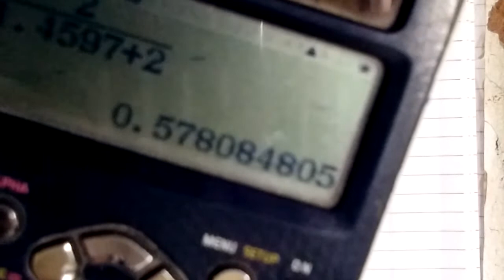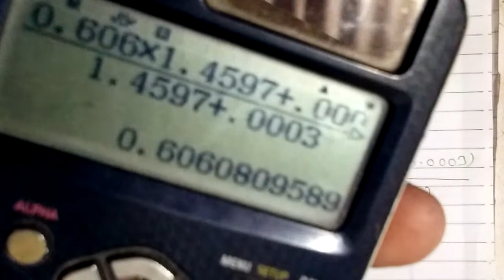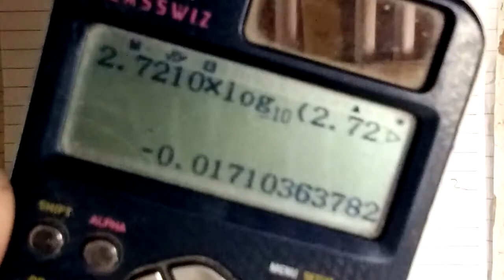First Year Engg|Sem-1|maths1|Regula-Falsi Method Or False Position Method |Video 2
Concept explained to find Solutions Of Algebraic And Transcendental Equations by Regula-falsi Method or False Position Method.

📌 Here Are Given Links For SOME TOPIC"S FIRST LECTURES of
Engg. Degree MATHS 1